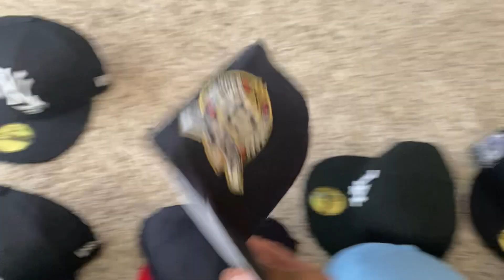WHEN IS IT TIME TO WASH YOUR DREADLOCKS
DROP A 💎 FOR THE GANG! DON'T FORGET TO WATCH IN 1080P HD!
As always thanks to everyone for watching! Smash that like button so I know y'all are enjoying. Hit that subscribe button for me and make sure to click the bell so you get notifications on all upcoming videos AND FOR THE CHANCE TO BE SHOUTED OUT BE THE FIRST TO COMMENT BELOW

👉🏾LINK TO PURCHASE AMAZON FAVORITES (including my camera gear):

Equipment:

Better Camera- Canon 80D
Lens- Canon 24MM f1.4 II USM